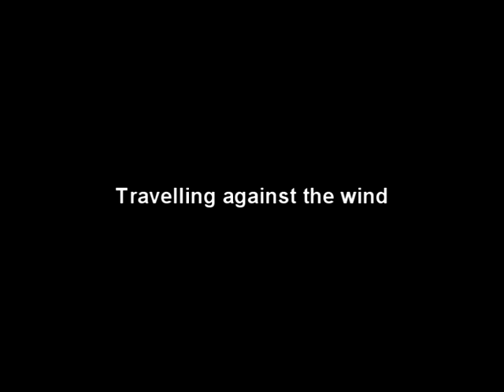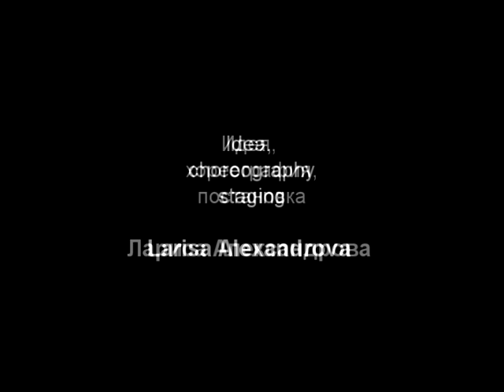Larisa Aleksandrova, Custing-off / Trawelling against the wind / Non-finito